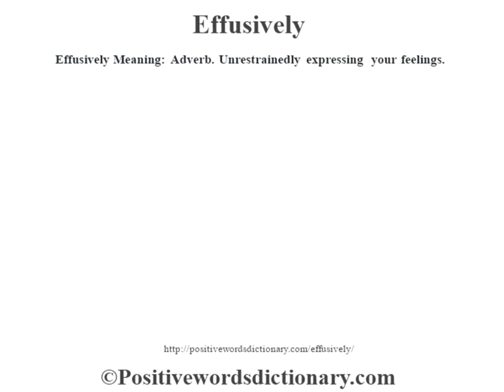Effusively definition | Effusively meaning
Effusively definition. Find out the meaning of Effusively and the meaning of many other positive words at positivewordsdictionary.com